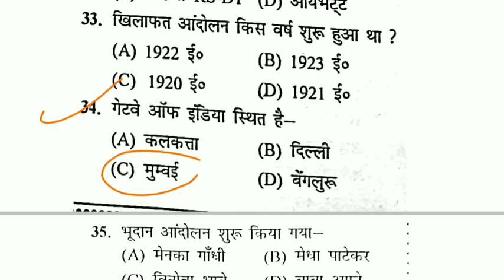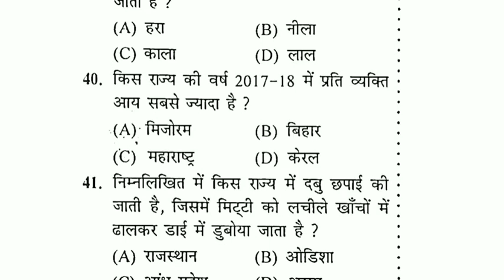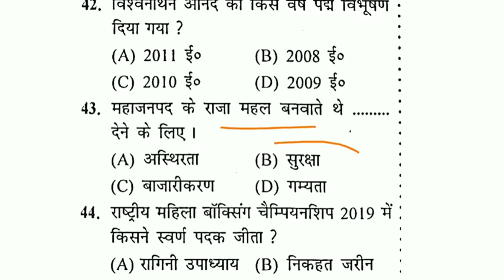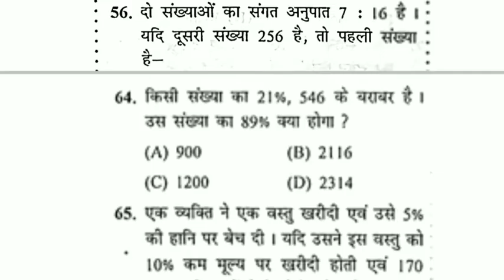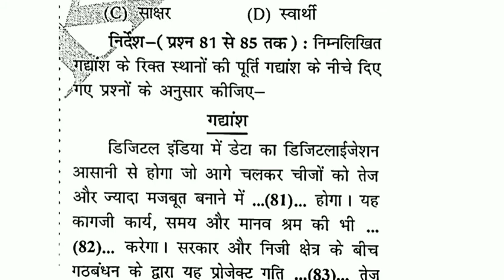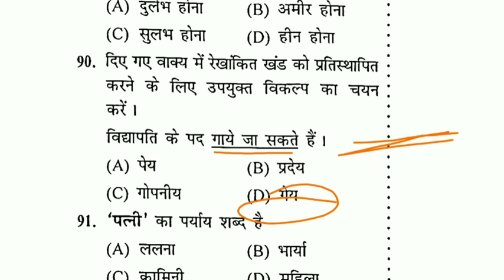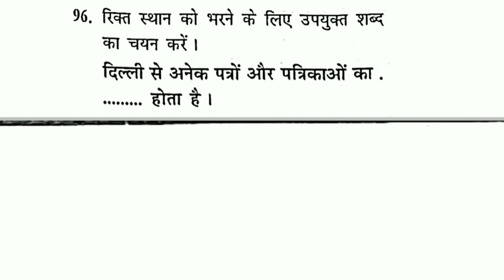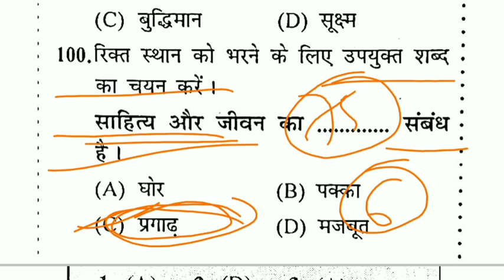ssc gd set practice 6 | ssc gd exam 2021 | ssc gd spark publication book